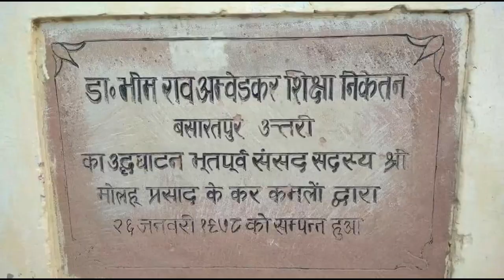बाबा साहब के नाम का विद्यालय तोड़ने पर भड़के अम्बेडकवादी....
बाबा साहब के नाम का विद्यालय तोड़ने पर भड़के अम्बेडकवादी, जीडीए प्रशासन से हुआ टकराव, जीडीए नही बता पा रहा ध्वस्तीकरण का कारण..

बीच शहर में 6 एकड़ 35 डिसमिल के परिसर में फैले डॉक्टर भीमराव अंबेडकर शिक्षा निकेतन को देखकर मनुवादियों के दिल में हमेशा दर्द होता था ,इसलिए मनुवादी योगी सरकार आते ही, साजिश रचकर मनुवादियों ने इस विद्यालय को गिरवा दिया।
आपको बता दे कि गोरखपुर के बशारतपुर मे गाटा संख्या 379 और 580 में 6 एकड़ 35 डिसमिल में बाबा साहब डॉक्टर भीमराव अंबेडकर शिक्षा निकेतन की नीव 26 जनवरी 1978 को रखी गई थी ।
1984 में इस विद्यालय को मान्यता मिली और यह वित्त पोषित विद्यालय बना ।
सब ठीक चल रहा था कि अचानक 31 मई 2018 को जीडीए (गोरखपुर विकास प्राधिकरण) जेसीबी और फोर्स लेकर पहुचती है और विद्यालय को गिरा देती है ।
विद्यालय का गाटा संख्या 379 और 580 है जिसको 588 के नाम पर तोड़ा गया ।
साथियो अब हम नियमबद्ध कार्रवाई करते हुए प्रशासन से शासन से लेकर मुख्यमंत्री तक से मिलकर के विद्यालय के ध्वस्तीकरण के बाबत जानकारी दे चुके हैं, कि इसे गलत तरीके से गिराया गया है लेकिन जीडीए प्रशासन, नगर निगम, जिला प्रशासन इस पर मौन धारण किए हुए हैं । और अंबेडकरवादी लोगों को इधर-उधर भटका रहे है , आज एडवोकेट ध्रुवराम बौद्ध, एडवोकेट सतीश चंद, विद्यालय के पूर्व प्रबंधक दीप नारायण, ई0 आनंद, हरिश्चंद्र निराला के साथ मैं धीरेन्द्र प्रताप - अध्यक्ष पूर्वांचल सेना , जीडीए से सचिन से इस बाबत बात करने की कोशिश की तो वह फिर तानाशाही रवैया अपनाते हुए बातों को गोलमोल घुमाने लगे, जबकि इसके पूर्व मंडलायुक्त गोरखपुर द्वारा हमारे पत्र के आधार पर जीडीए को निर्देशित किया गया था और सप्ताह भीतर जवाब मांगा गया था, बावजूद इसके जीडीए सचिव बेहयाई पर उतारू हो गए थे । इस कारण हम में बहस हुई और अंत मे हमने समस्या समाधान ना होने की स्थिति में गंभीर आंदोलन की चेतावनी दी है ।
आप सभी से भी अनुरोध है इस आंदोलन में बढ़-चढ़कर के हिस्सा लें और भ्रस्ट, मनुवादी - तानाशाही सरकार को सबक सिखाते हुए गोरखपुर में बाबा साहब के नाम पर बने गोरखपुर के सबसे पुराने शिक्षा के को धरोहर को बचाकर के अपना फर्ज निभाएं ।
जय भीम
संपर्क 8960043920